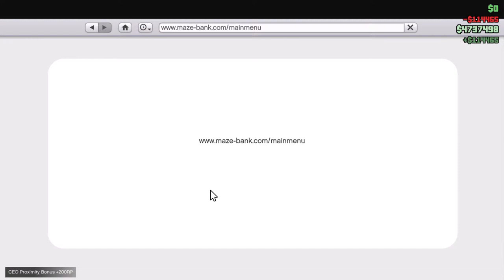Cayo Perico On My 5 Letter Account (PART 2) | GTA 5 Online